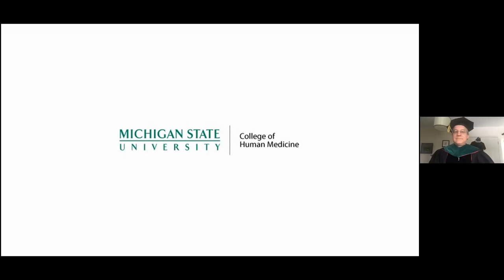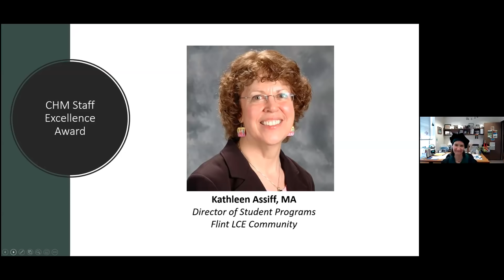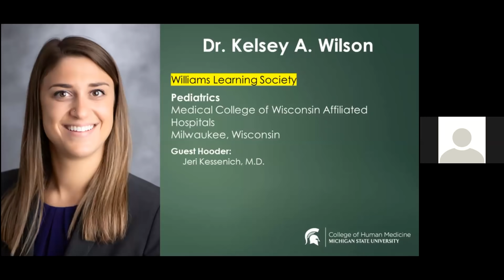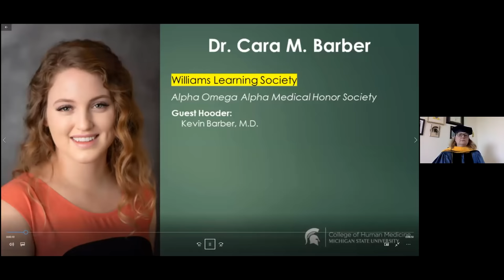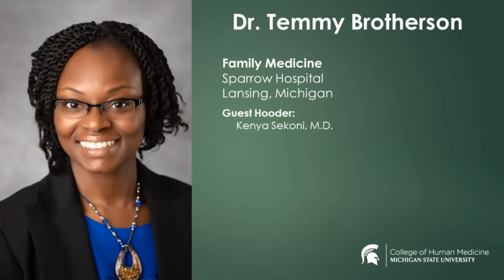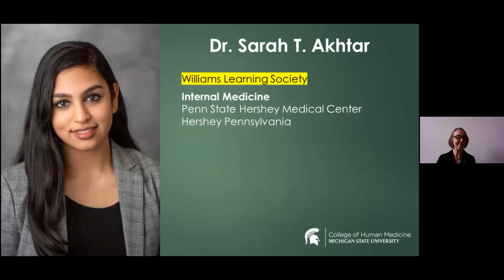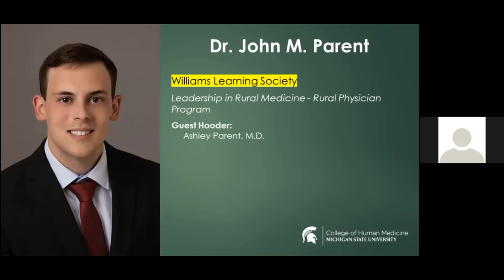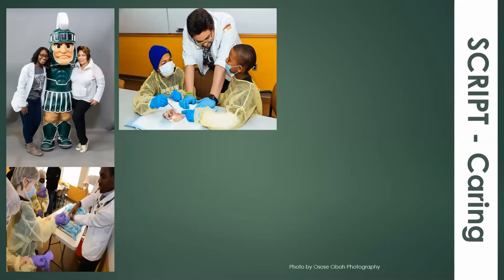Class of 2020 Virtual Graduation Celebration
The MSU College of Human Medicine Class of 2020 joined in a virtual graduation celebration on May 9. Congratulations to the 199 new Spartan MDs! We are so proud of you.